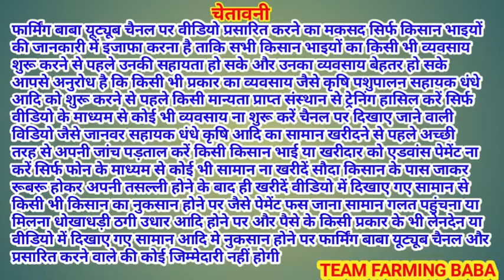170 kg प्लस बक़रीद सुपर कलेक्शन बकरे मैनेजर की नौकरी छोड़दी @farmingbaba New Dayma Goat Farm Ajmer